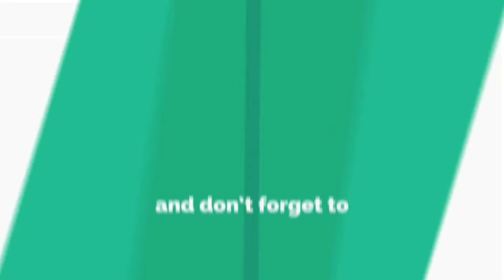April 24, 2023 ‘ನಾಡಗೌಡ್ರು ಅಂಬೇಡ್ಕರ್‌ರ ಫೈಬರ್ ಮೂರ್ತಿ ಕೊಡೋದಕ್ಕೆ 25 ವರ್ಷ ಮಾಡಿದ್ರು’